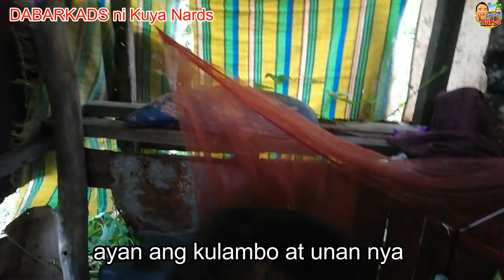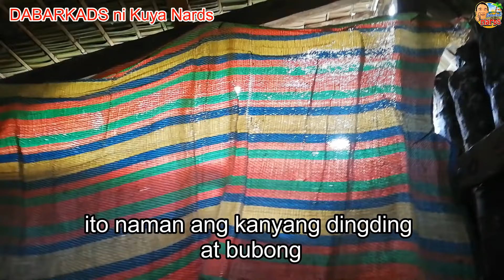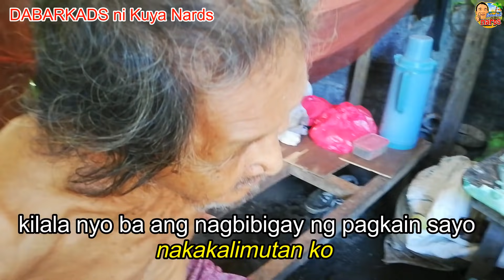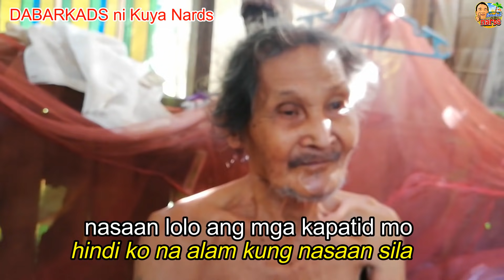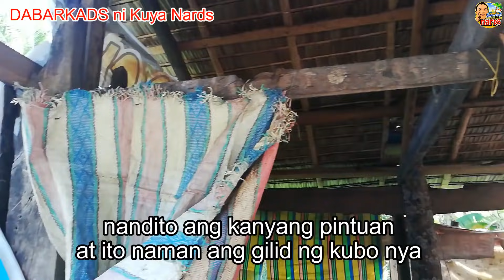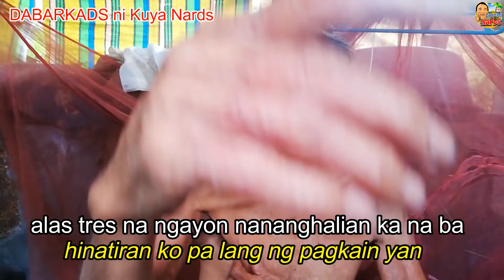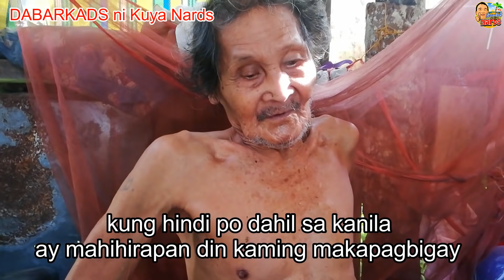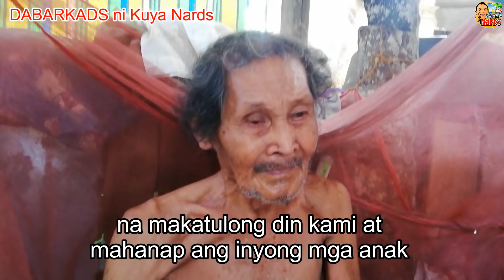Vlog Panawagan ni Lolo Juaning | DABARKADS ni Kuya Nards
Totoong kwento sa kalagayan at sitwasyon ng isang matandang napawalay sa kanyang asawa at mga anak sa matagal ng panahon sa Brgy. Mantang, Taft, Eastern Samar.